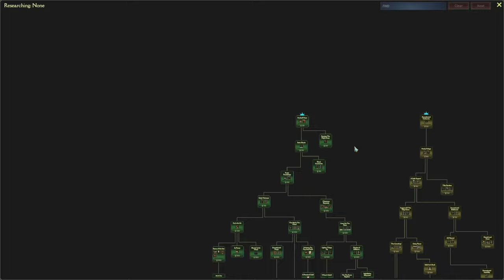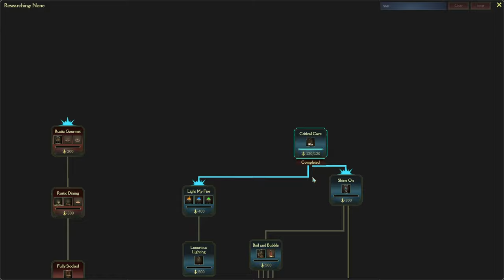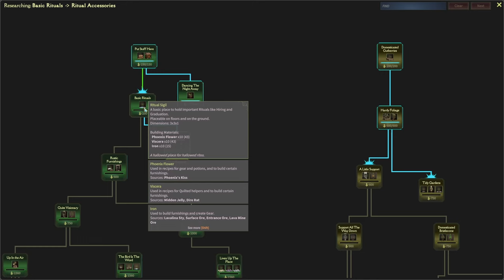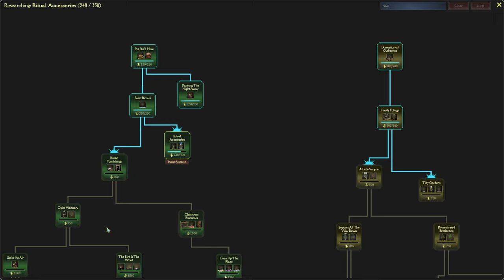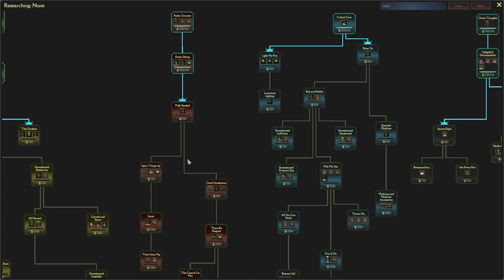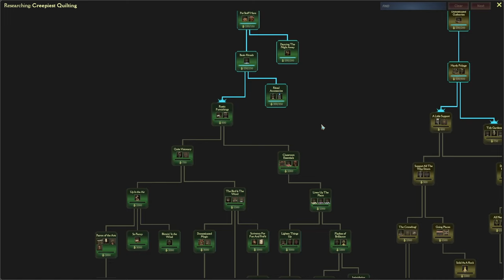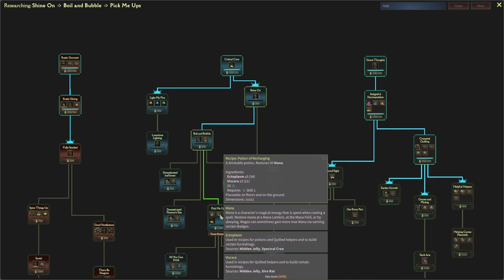Mind over Magic Relentless Darkness Descends+ Let's Play Episode 1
In this series, I take on the challenge of building a mage tower in Mind over Magic on the hardest difficulty settings available. Will the fog and the monstrosities it brings become too much for our mages to handle? Watch and find out!

00:00 Intro and Game Setup
02:13 Starting Mages
03:40 Day 1 - Initial Setup
09:15 Day 2 - First Students and Base Structure
19:03 Day 4 - Rain Rain Go Away
23:30 Day 5 - Nurse's Office
27:28 Day 6 - Fog Incantation attacks the Base!
32:47 Day 7 - More rain?
36:26 Day 8 - First Battle! Spectral Rift
46:04 Day 9 - A High Stink Arises, Starting in the Underschool
57:10 Day 11 - Shuffling Students, Research Plan
01:05:20 Day 12 - Chest Smasher, more Underschool exploration, and a Fog Incarnation
01:18:47 Day 14 - Dining Areas and another Fog Incantation
01:31:43 Final Thoughts